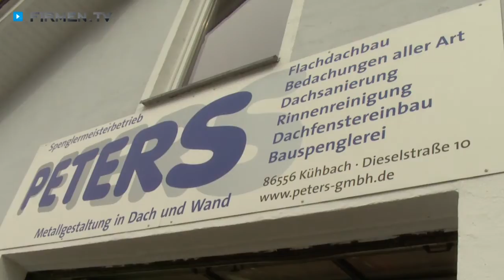Spengler Aichach-Friedberg: Spenglermeisterbetrieb Peters GmbH in Kühbach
Experten Ihres Fachs erwarten Sie im Spengler-Meisterbetrieb Peters in Kühbach im Landkreis Aichach-Friedberg!

Die Spenglerei besteht schon seit mehr als 30 Jahren und wird heute in zweiter Generation von Norbert Peters geführt.
Gemeinsam mit einem Spengler-Team kümmert er sich um alle Tätigkeiten rund um das Thema Bedachung und nutzt dafür verschiedenste Techniken. Im Bereich Folientechnik steht sogar ein TÜV-geprüfter Profi bereit. Als Zusatzleistung werden Fassadenverkleidungen, Altbausanierungen und Arbeiten an denkmalgeschützten Objekten durchgeführt.

Sowohl der Firmenchef als auch die Mitarbeiter bilden sich regelmäßig weiter und besitzen ein großes Fachwissen, das sie gekonnt einsetzen. Dadurch sind jederzeit auch individuelle Lösungen möglich.

Die Produktion erfolgt in der hauseigenen Werkstatt und die Lieferung mithilfe eines modernen Fuhrparks.

Spenglermeister Peters – Qualität, die durch zahlreiche Referenzarbeiten belegt wird!

Weitere Infos zur Spenglerei in Kühbach im Landkreis Aichach-Friedberg finden Sie